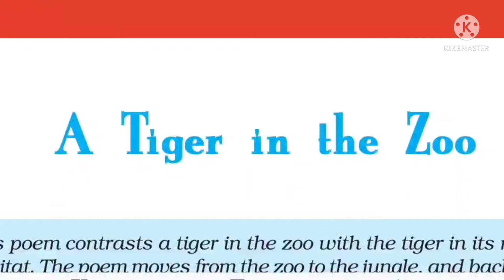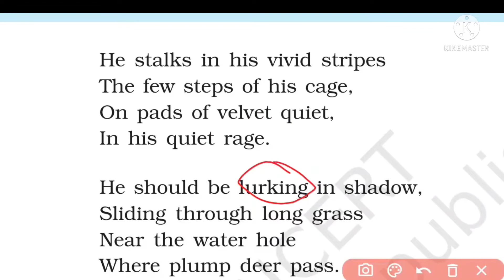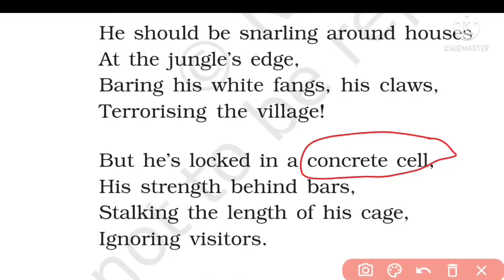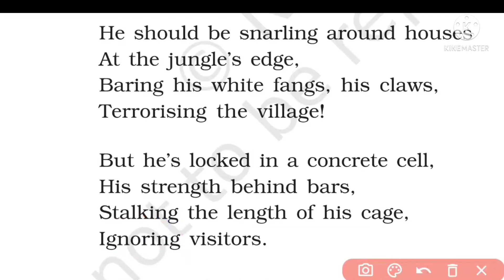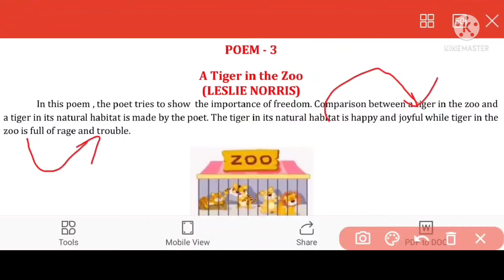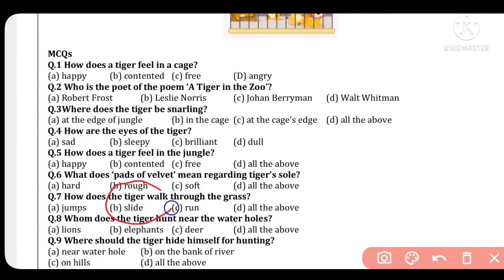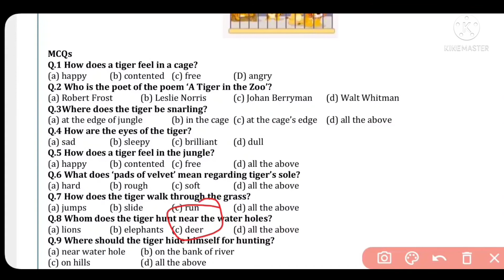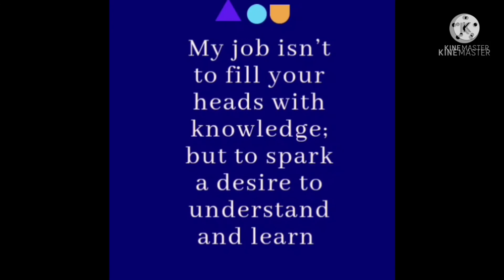A Tiger in the Zoo in hindi | Class 10| According to New cbse exam Pattern MCQs Explanation Summary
In this video we will discuss class 10 English first flight poem  Tiger in the Zoo English according to latest exam scheme for term 1  MCQs, Explanation,Summary word meaning, notes points to remember A Tiger in the Zoo Class 10 English Poem 3
by Leslie Norris

CBSE New Exam Pattern for 2021-22 for Class 10th & 12th | CBSE Latest News | Two Mid Term Exams
 Class: 10th and 12th Subject: Social Studies, Science, Maths, Sanskrit, EnglishTopic Name: CBSE Latest News | Two Mid Term Exams

CBSE Class 10 Latest Syllabus 2021-22
A tiger in the zoo class 10 english detailed explanation in hindi a tiger in the zoo line by line explanation in hindi, cbse class 10 english a tiger in the zoo class 10 first flight a tiger in the zoo rhyming scheme a tiger in the zoo poetic devices
class 10 english,english class 10 english lessons,learn english cbse latest news,cbse news today,cbse latest news today